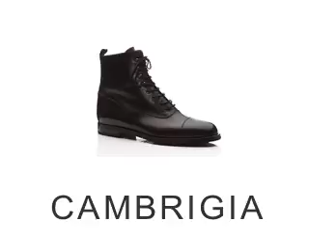Zapatos Manolo Blahnik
Manolo Blahnik Shoes